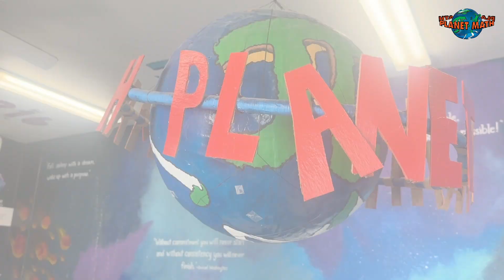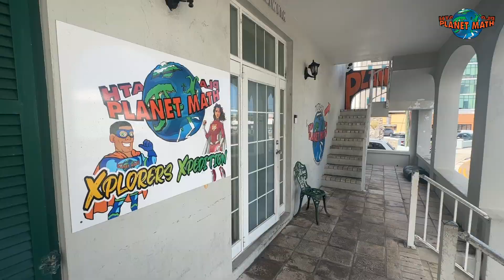Planet Math Building Tour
Welcome to Planet Math where learning meets fun and out-of-this-world memories are made! Located at 4 Park Road in the City of Hamilton Bermuda.